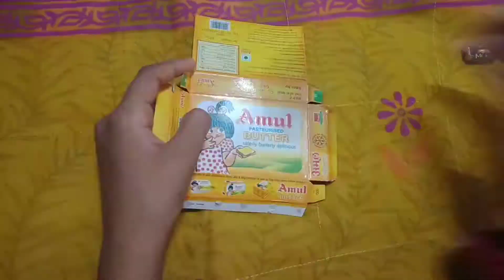how to make a candy box 🎁/homemade candy box/please like share and subscribe......🙏❤️👍🏻👍🏻